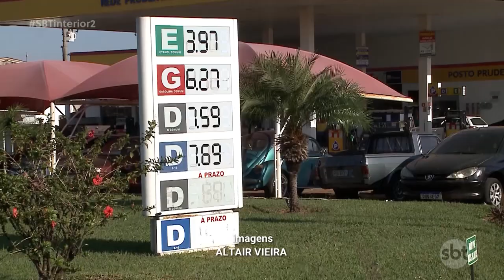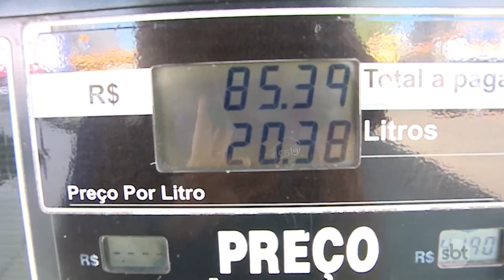Prudente e Glicério se destacam no monitoramento do Procon a postos de combustíveis após queda de IC